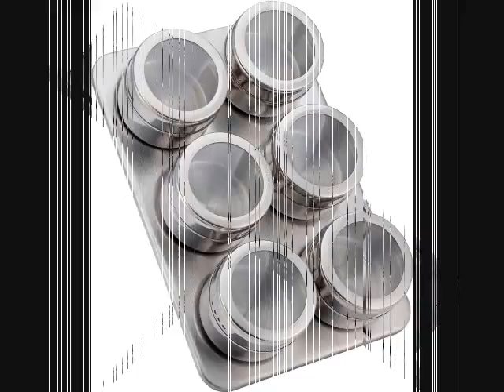Pro Chef Stainless Steel Magnetic Containers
Although this is technically a “spice rack”, I found this item to have many other uses as well. Since I was having a difficult time with the storage of supplies at my desk I used these to help eliminate the problem. They have worked out great.

Since they can be mounted on the wall, they do not take up valuable desktop space. It is also very easy to see what is in each container since the tops of them are clear. They stay out of the way – but are still within arm’s reach when needed. Since they are also magnetic, they stay in place well (I haven’t lost one of them yet!).

I am even thinking about purchasing more and actually using them in the kitchen.

I received this product on a promotional discount or free for my honest review and they are 100% my own opinions.